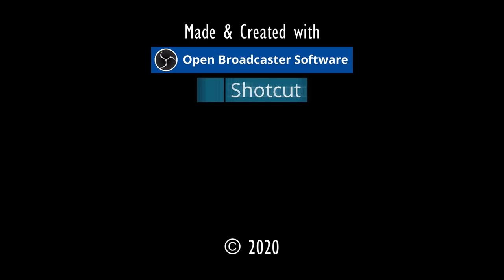TAMORA IM UNWETTER⚓ODYSSEE-Im Auftrag des Königs, V2.6 (L'Hiver) #230★Let's Play [Gothic 2 Mod][GER]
--- Teil #231 am .11.2020 ab 15:00 Uhr. ---

Entwickler/Publisher:
Piranha Bytes/Jowood